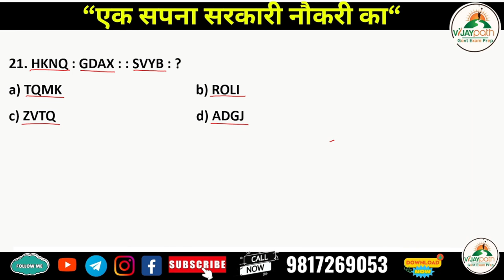Reasoning Highlights HP Police SSC GD & RRB NTPC